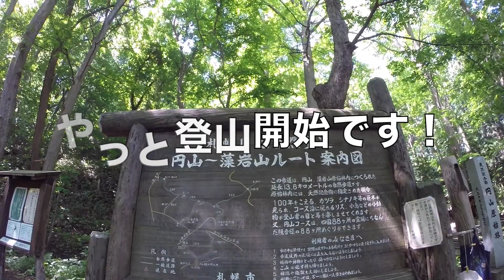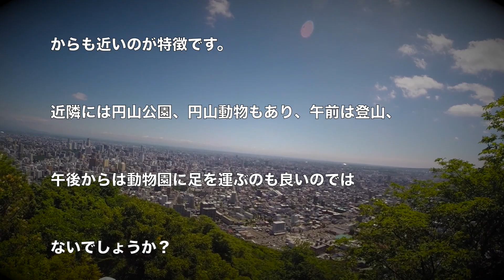札幌市の円山登山に行ってきました。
"北海道らしさ"をお届けする動画を作っています。

円山登山に行ってきました！
子供にも優しい登山道としても知られ札幌中心街
からも近いのが特徴です。
近隣には円山公園、円山動物もあり、午前は登山、
午後からは動物園に足を運ぶのも良いのでは
ないでしょうか？

撮影場所
円山（八十八カ所ルート）
住所
札幌市中央区
札幌市役所環境局みどりの推進部みどりの管理課

撮影カメラ
[GoPro HERO3+ ブラックエディション アドベンチャー ]

[NEWGo Pro ウェアラブルカメラ HERO4 ブラックエディション アドベンチャー CHDHX-401-JP

この動画は　遊ぼう北海道.JPのポータルサイトで紹介されています。